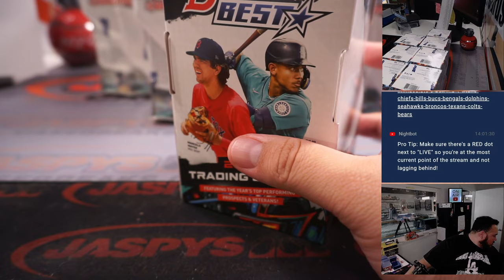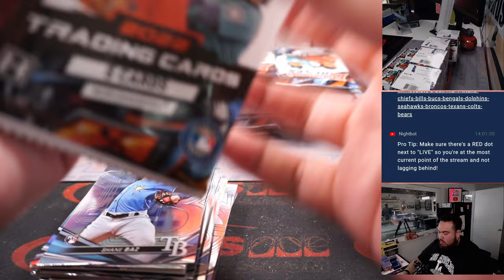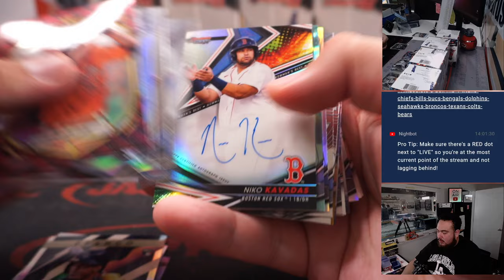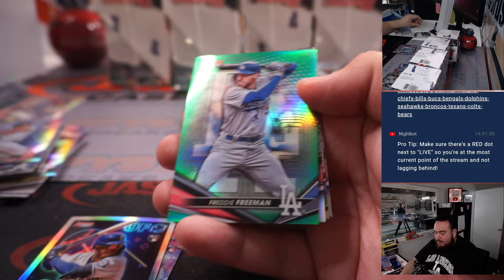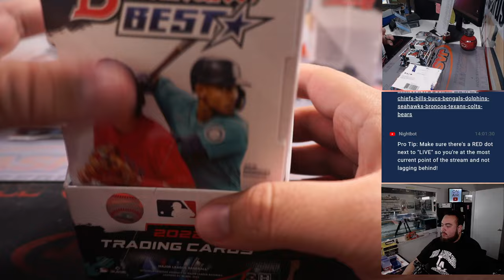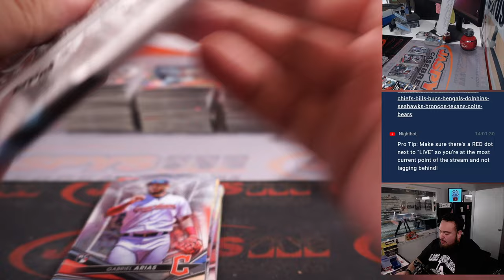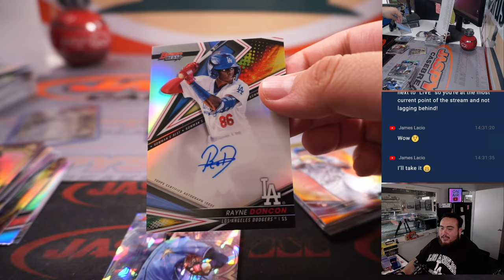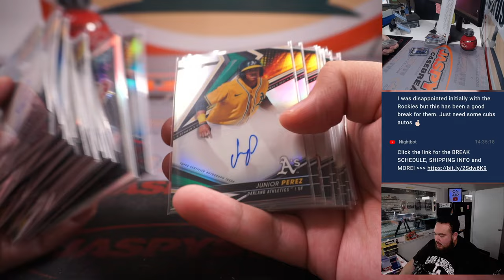W. 3/8/23 - 2022 Bowman's Best Baseball 8-Box Case Break #2 *PYT*